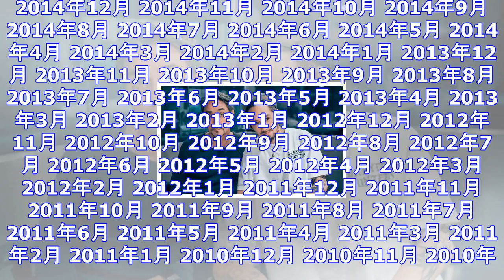Rizeのjesse「普通に泣いちゃう」 親友との約束とは ｜ ガジェット通信 getnews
DATE:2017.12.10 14:56 J-WAVEニュース ガジェット通信 GetNewsを≫ @getnewsfeedさんをフォロー J-WAVEで放送中の番組「SAPPORO BEER OT...